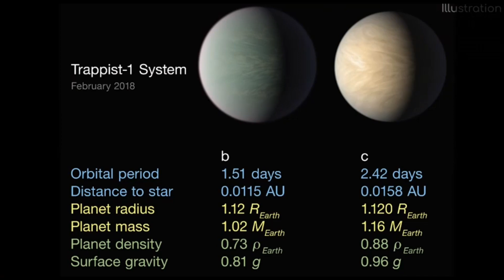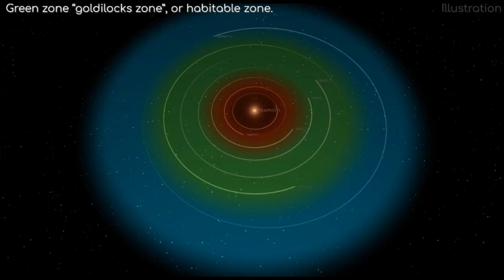რა მოხდება თუ ჯეიმს ვების კოსმოსური ტელესკოპი აღმოაჩენს არამიწიერ გონიერ სიცოცხლეს?